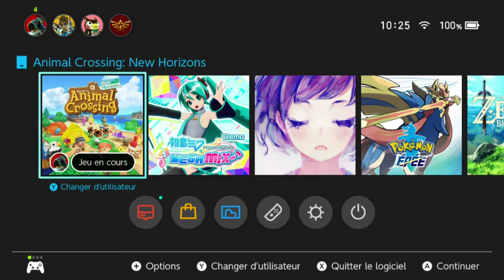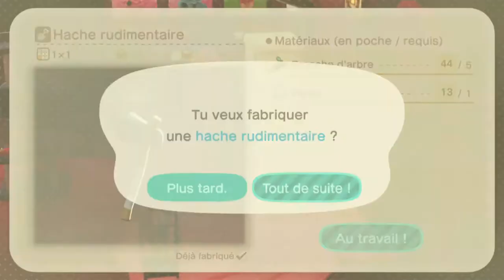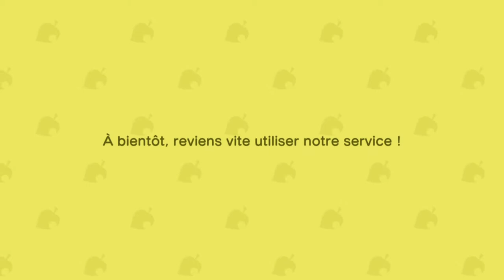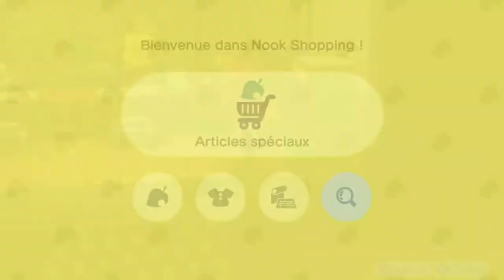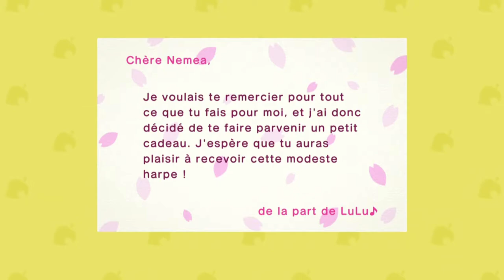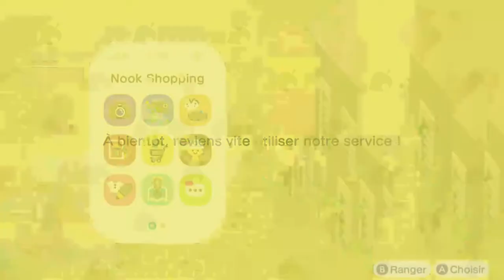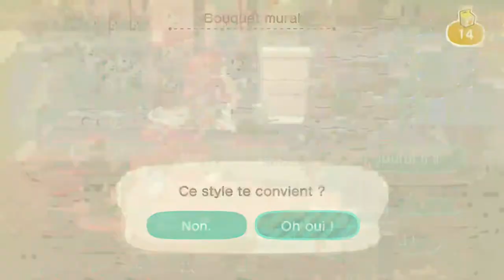Animal Crossing New Horizon part 185